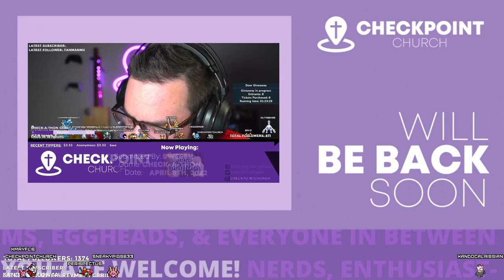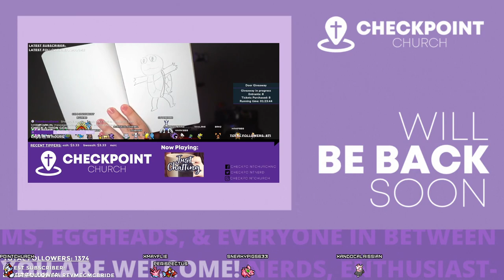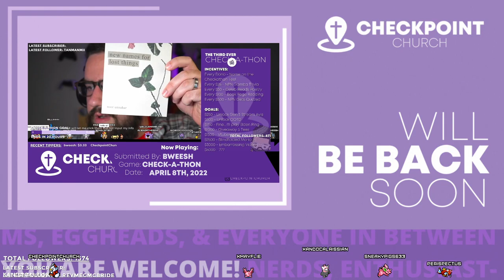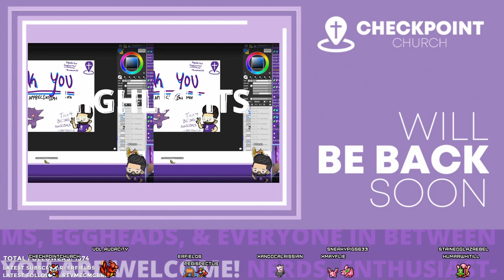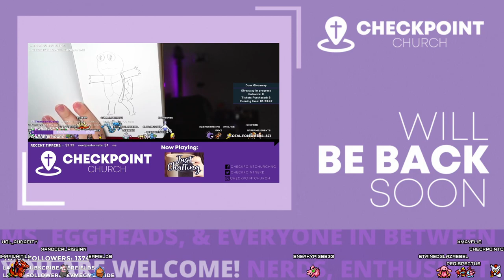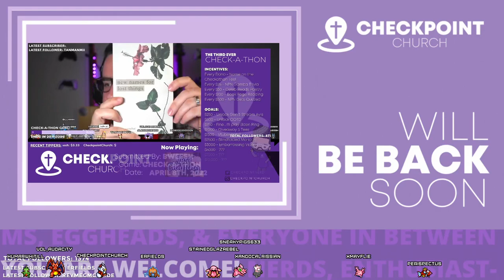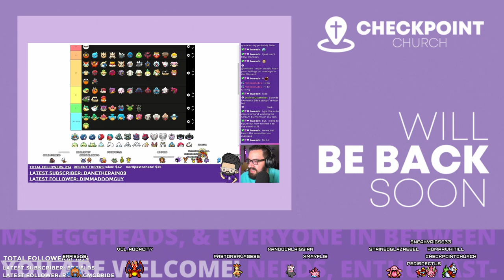WHY IS THE ELITE FOUR SO STACKED | PokeMondays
This VOD was originally recorded on April 17th, 2022.

Intro 0:00
Colorado Trip Debrief
Pokemon White